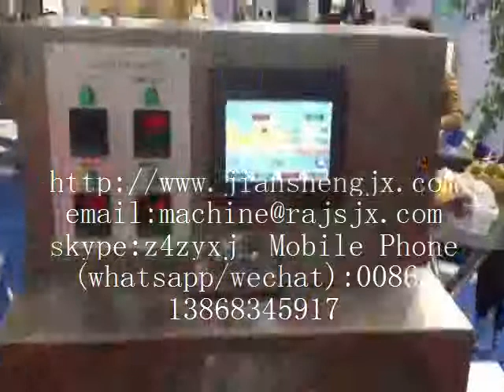Restaurant four piece packing machine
Restaurant four piece packing machine disposable aviation crystal tableware four piece packaging-Ruian Jiansheng Packing Machinery Factory
Skype:z4zyxj